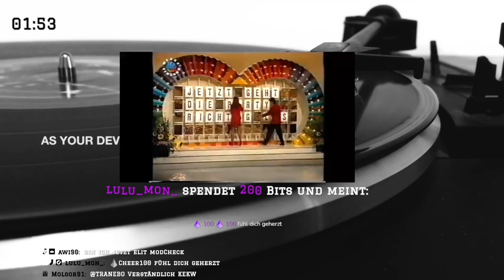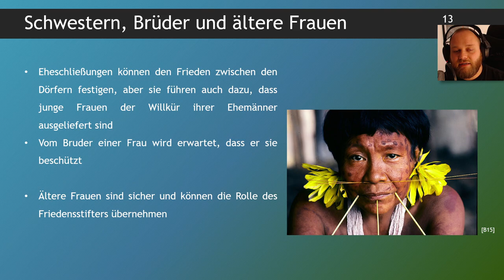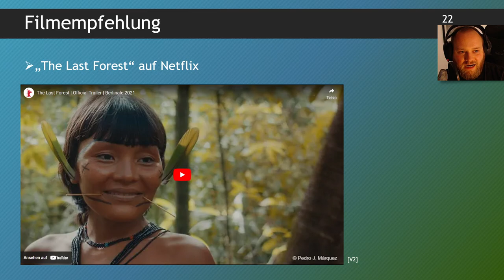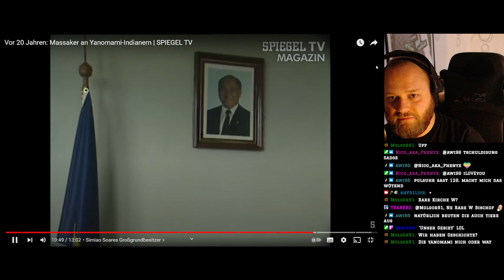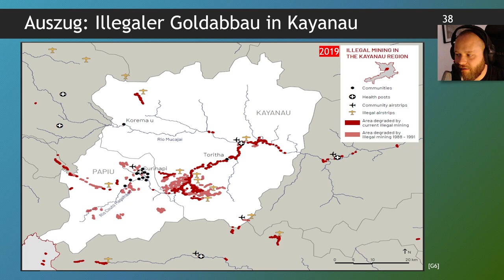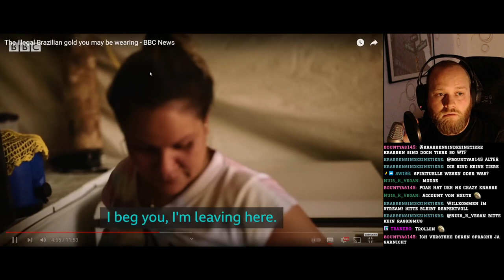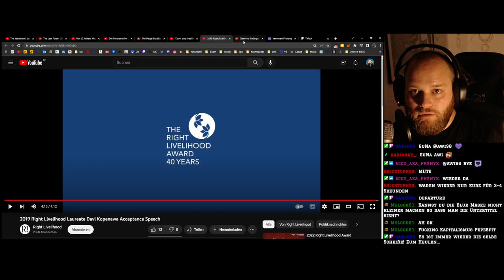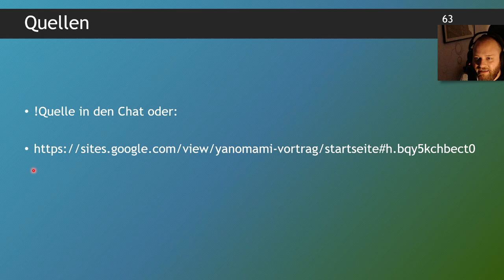Yanomami under Attack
Die ist das ungeschnittene VOD meines Streams vom 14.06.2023. Thematisch ging es um das indigene Volk der Yanomami. Es wird erklärt, wer die Yanomami sind, welchen Bedrohungen sie ausgesetzt sind (dazu auch ein Exkurs über das System des Goldraubbaus, sowie deren Vertrieb in Brasilien), und letztlich wie wir von hier aus helfen können. Dazu werden Petitionen und Organisationen vorgestellt.

Während des Vortrags wurden einige Video zur Wiederholung auch dem tieferen Verständnis gezeigt:

Und hier geht es zu den Petitionen:
1. Ein Appell der Yanomami:

3.Der Regenwald brennt! Handelsabkommen zwischen EU und MERCOSUR stoppen!:
act.wemove.eu/campaigns/nein-zu-mercosur